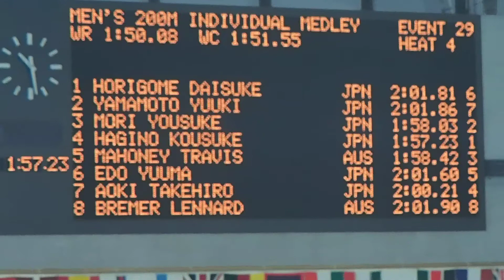Worldcup swimming in TOKYO 2012 Men's 200m Individual medley(Kosuke Hagino)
萩野公介選手、200m個人メドレー予選レースです。